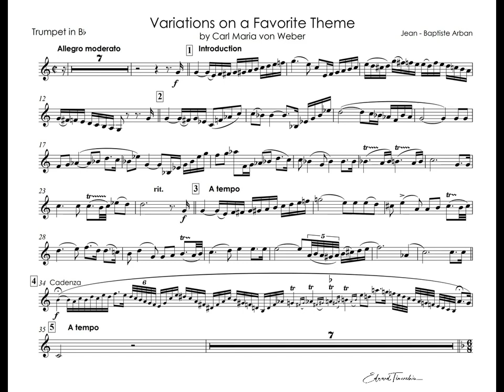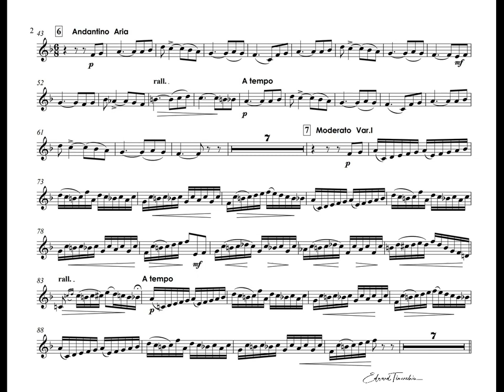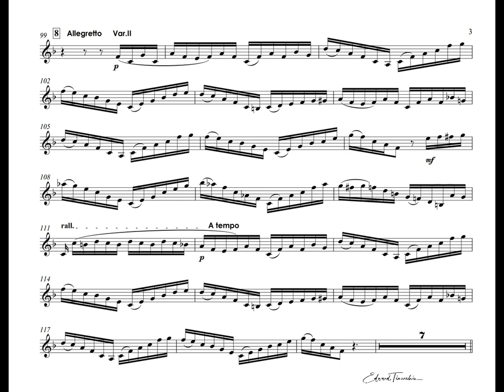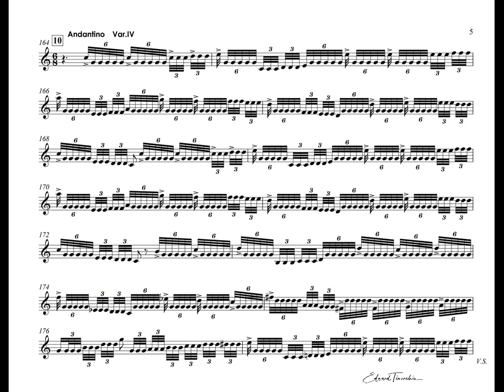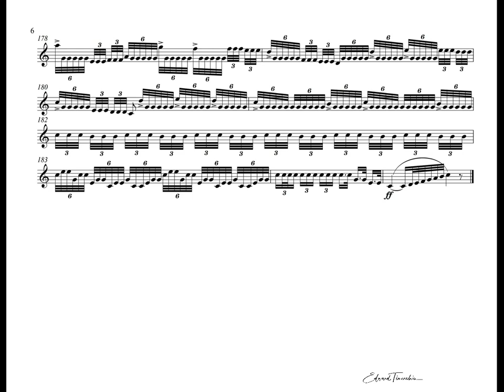J B Arban Fantaisie on a favorite theme by Weber Russell Gray cornet